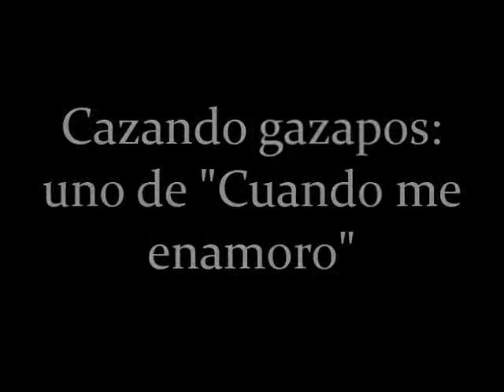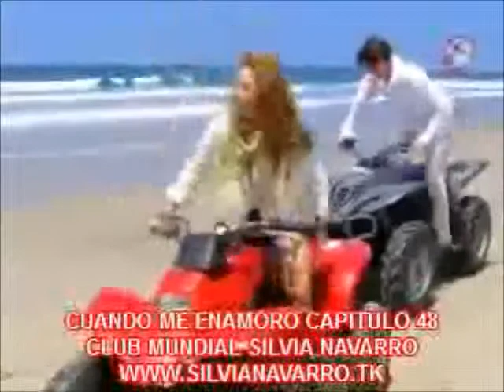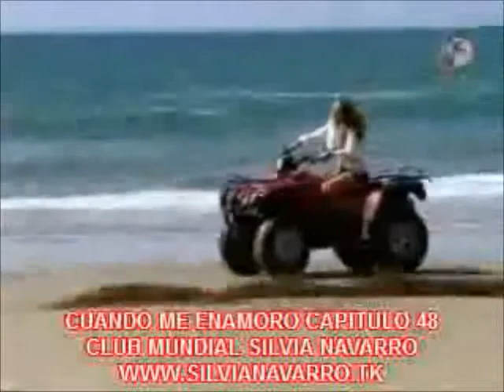Cazando gazapos: "Cuando me enamoro".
*Contenido audiovisual propiedad de Televisa.
Reproducido con fines lúdicos, sin ánimo de lucro.